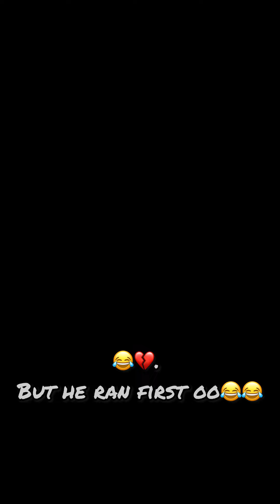Running without reason Prank🤪😱🤣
This is a prank that gets the temporary panic of my victim.  Me asking like something is happening behind them and rush out expecting them to do the same😀😅😂😂🤣
NOTE:   This channel does not promote violence 🌖❤️